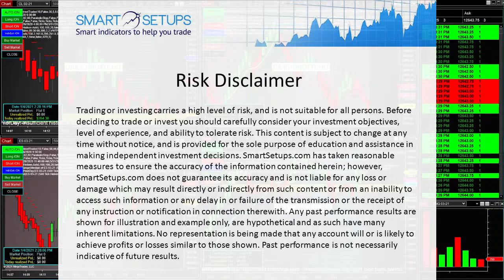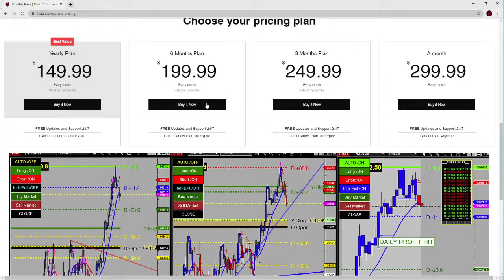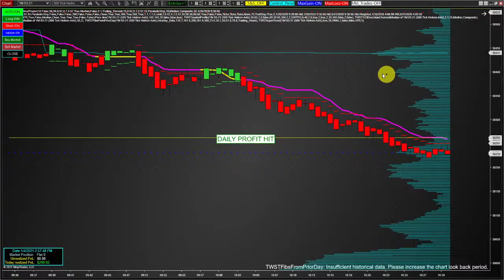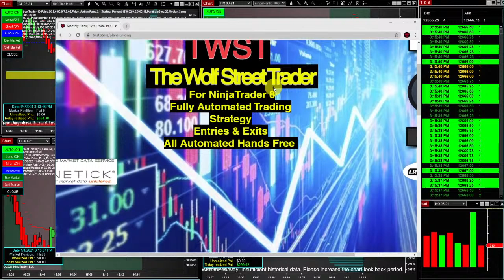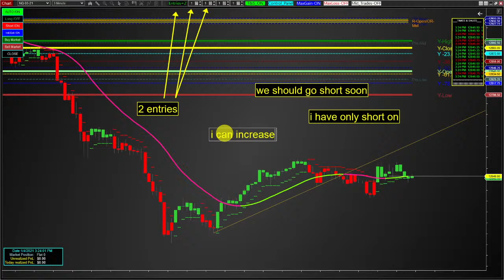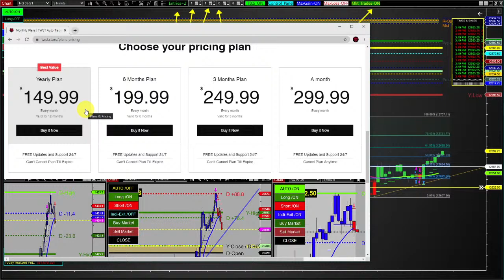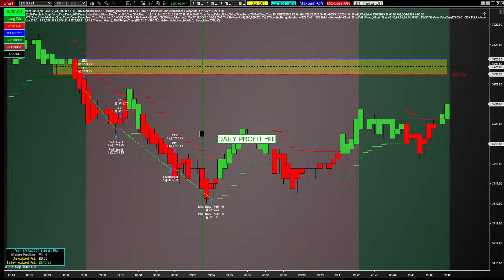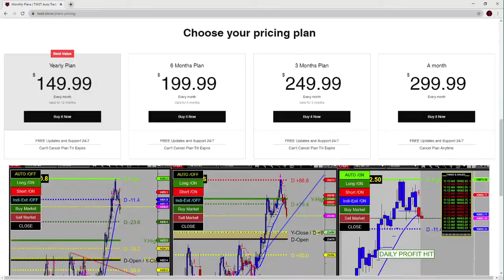TWST algorithmic fully automated trades & signals NinjaTrader 8, + Relaxing Music